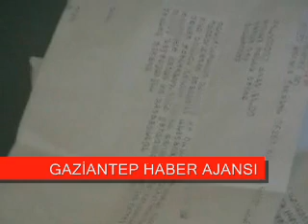esir er irfan beyazın babasına telgraf şoku gaziantep 03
esir er irfan beyazın  babasına telgraf şoku gaziantep haber ajansı 03